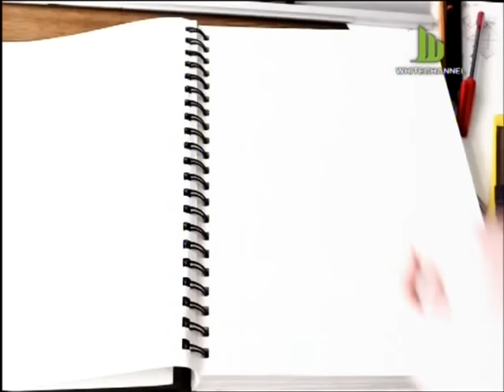สลามยามเช้า_วันที่ 26 พฤศจิกายน 2558